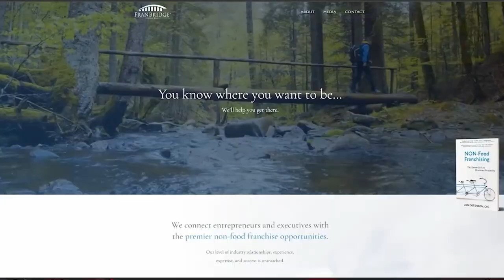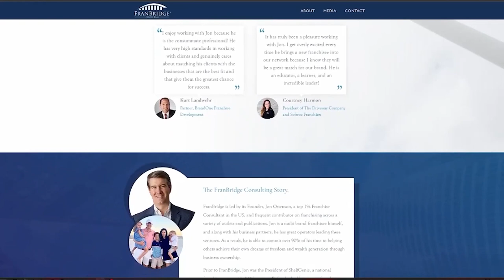Jaime Rogozinski - WallStreetBets founder Sues Reddit, Talks Intellectual Property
Jaime Rogozinski is the brains behind the revolutionary, Reddit community of Wall Street Bets. A serial entrepreneur, author, and disruptor, Rogozinski has redefined the financial world and transformed the way younger generations think about money. With an unparalleled ability to combine finance and entertainment, he has taken the industry by storm. His groundbreaking book, "WallStreetBets: How Boomers Made the World's Biggest Casino for Millennials," is a testament to his visionary ideas and unconventional thinking.

In the digital age, content creators are increasingly finding themselves at the mercy of the platforms they use to share their work. This reality was brought to light recently when the Wall Street Bets subreddit was unceremoniously banned from the platform in 2020. In this episode, Jamie explores the implications of this ban, and how it serves as a warning to content creators everywhere that they need to protect their intellectual property.

Jamie further talks about the importance of building and protecting intellectual property, particularly in the face of sudden bans or removals from online platforms. The conversation touches on Jamie's experience being banned from Reddit, as well as a lawsuit he is involved in with the company over the Wall Street Bets trademark

As technology advances, so does the potential for disruption. Artificial Intelligence (AI) is one of the most powerful tools for disruption, as it can be used to automate and streamline processes, as well as to create content. AI has been used to create podcasts, blog posts, and other content, and it is becoming increasingly sophisticated. This has raised questions about who owns the content created by AI, and whether or not it is even possible to own it.

Taking action now is the key to success in the content creation industry. Taking action now can help to ensure that one’s content is of the highest quality and that it is engaging and entertaining. Taking action now is the key to success, and this is especially true in the content creation industry. So, go take action now!

Takeaways

- Turn passion into a business.
- Own your brand equity.
- AI is powerful and disruptive

Connect

Quote

“Trademark Early”- Jaime Rogozinski

The After Hours Entrepreneur podcast is a guide to your first 6-figure year. LISTEN HERE:

We help busy professionals build status and sales through Podcasting. Find out how you can generate thousands through podcasting:

Your network is your networth. Join me on Social!📱